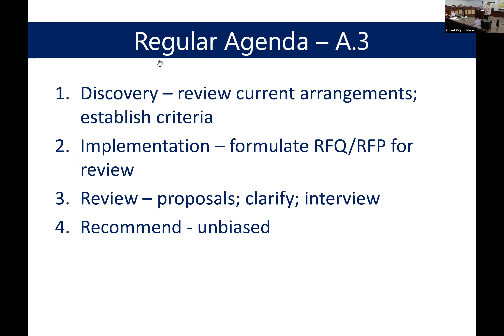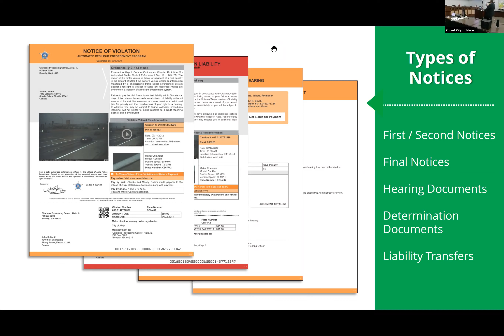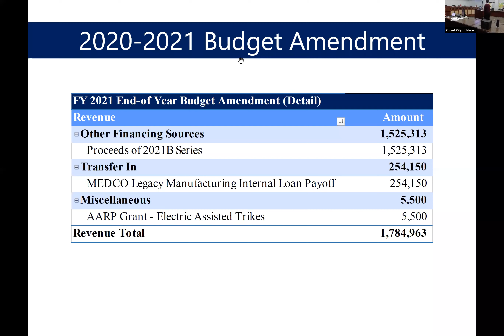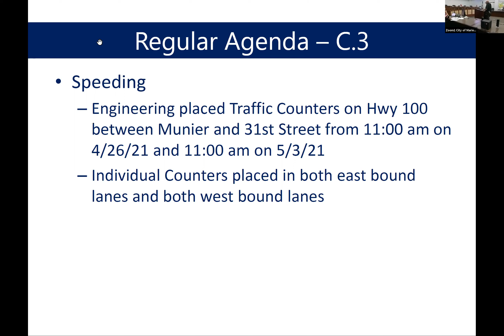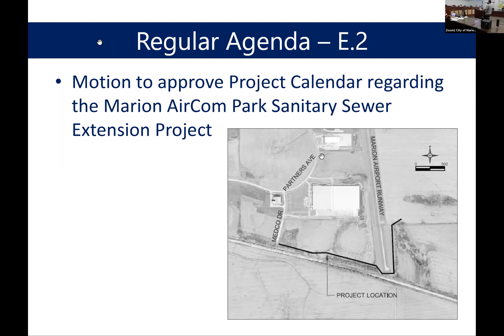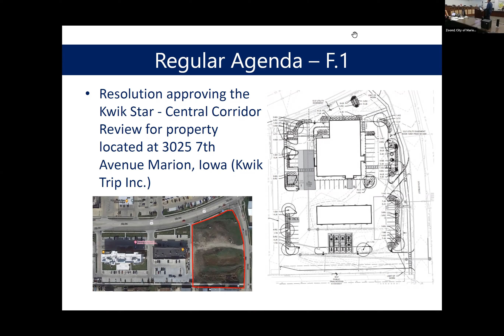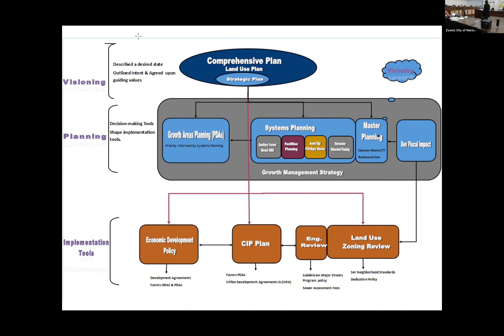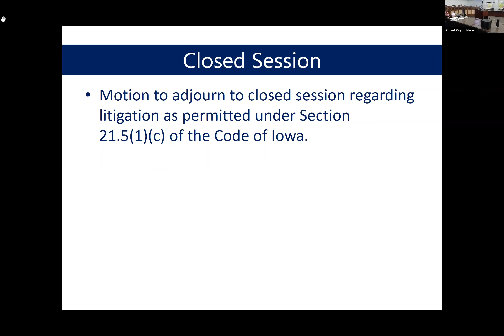City Council - Audio/Presentation - 05.18.21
Audio recording and Zoom presentation of the Marion, Iowa City Council Work Session - 05.18.21